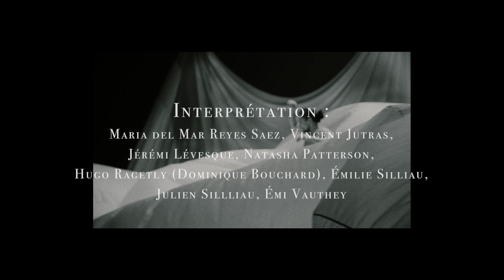RÉVERSIBLE • Les 7 Doigts (2016)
Production : Les 7 doigts de la main

Mise en scène : Gypsy Snider
Assistance à la mise en scène : Isabelle Chassé
Collaboration recherche sur le mouvement : Phillip Chbeeb & Hokuto Konichi (AXYZM)
Assistante chorégraphique : Kyra Jean Green
Chorégraphie mât chinois : Shana Carroll

Coproduction : Thomas Lightburn (Vancouver), TOHU (Montréal) et Théâtre du Gymnase et Bernardines (Marseille)

Partenaire de diffusion : Strada (Graz)

Interprétation : Maria del Mar Reyes Saez, Vincent Jutras, Jérémi Lévesque, Natasha Patterson, Hugo Ragetly, Émilie Silliau, Julien Sillliau, Émi Vauthey

Décor & accessoires : Ana Cappelluto
Lumières : Yan Lee Chan
Costumes : Geneviève Bouchard
Direction musicale : Colin Gagné avec la collaboration de Sebastien Soldevila
Paroles & musique originales, conception sonore et arrangements musicaux : Colin Gagné, en collaboration avec Raphaël Cruz, Ines Talbi, et Dominiq Hamel
Voix et musiciens : Luzio Altobelli, Jocelyn Bigras, Colin Gagné, Guido Del Fabbro, Alexandre Désilets, Cédric Dind-Lavoie, Dominiq Hamel, Frannie Holder, Ines Talbi, Julie-Blanche Vandenbroucque, Leif Vollebekk, Spike Wilner

Confection des accessoires : Cloé Alain-Gendreau
Coaching acrobatique : Francisco Cruz
Coaching équilibres : Olaf Triebel
Coaching planche coréenne : André St-Jean
Gréeur : Guillaume Ménard-Crête
Chargée de projet : Chloé Rondeau
Régie de création : Sabrina Gilbert
Régie : Julie Brosseau-Doré
Direction technique : Louis Héon

Direction de tournée Julie Brosseau-Doré
Direction technique et éclairagiste Gabrielle Bérubé-Forest
Sonorisateur Mathieu Dumont
Gréage François Brosseau

Avec le soutien du Conseil des art et des lettres du Québec, du Conseil des arts de Montréal et du Conseil des arts du Canada